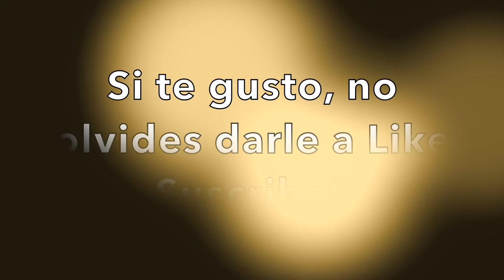Por Madrid 2ª Parte - Watu Vlogs